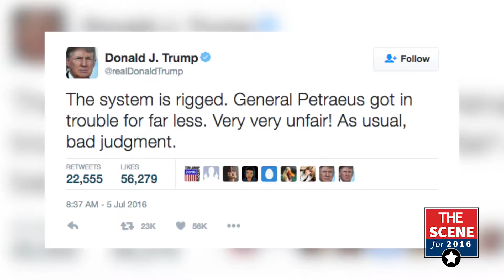The Scene: Clinton's Comeback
How did Democratic nominee for President Hillary Clinton fare this summer? Bianca Hillier's back on 'The Scene' to breakdown Clinton's Comeback.

Host/Producer/Editor: Bianca Hillier
Producer/Editor: Connor Perrett
Production Assistant: Marianne Dodson